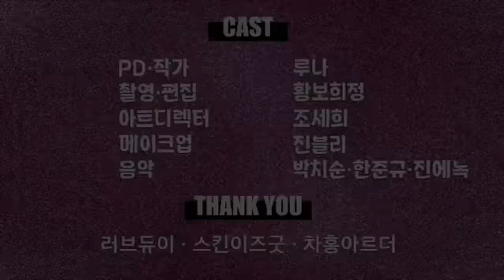170525 Luna's Alphabet Season 3 Teaser